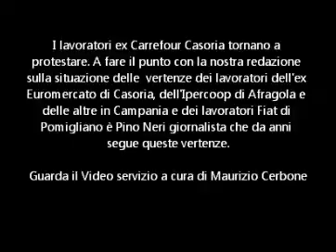NANO TV - VERTENZE LAVORATORI EX CARREFOUR CASORIA, IPERCOOP AFRAGOLA, FIAT POMIGLIANO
LEGGI PIU' NOTIZIE SU NAPOLINORD.IT - PARLA PINO NERI GIORNALISTA